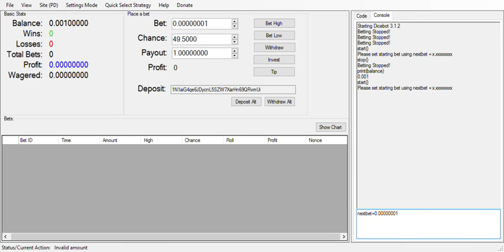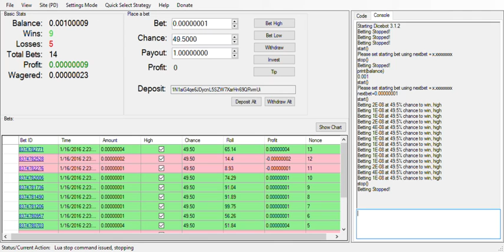DiceBot Programming Tutorial 1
A short tutorial on the programmer mode is the DiceBot betting bot.

In this Tutorial I run through the available variables box and methods box and write a quick and simple martingale script.